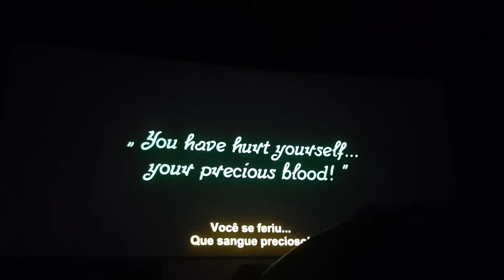VELHAS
VELHAS (neusa valéria e sanannda) tocam NOSFERATU